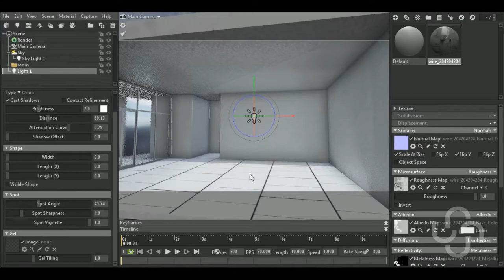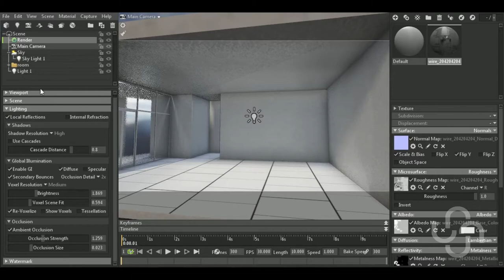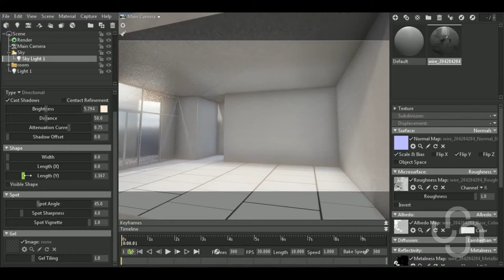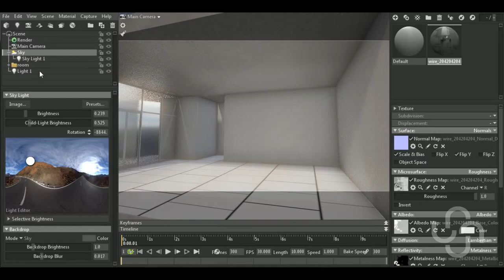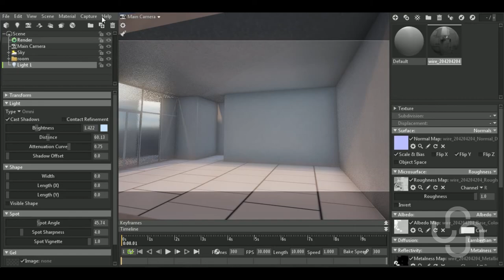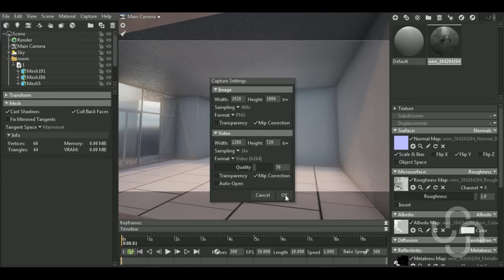Lightning and Rendering Interiors with A Sun Light in Marmoset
JB3D
Aravise
MindGames
Charlie W
Michael Fitzpatrick
dhiraj more
Konstantin Mihalev

In this video I'll show you how to Light and Render  Interiors with A Sun Light in Marmoset Toolbag.